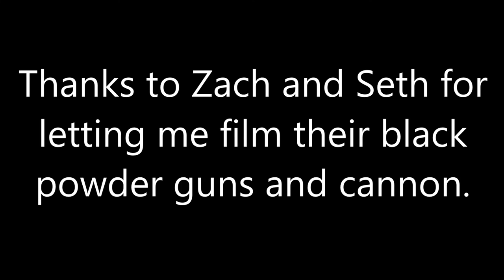Black Powder Handguns - Chronos 1.4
I was out at the range outside Buxton, ND when I met Zach and Seth. They had come out to shoot some of their black powder guns and mini-cannon. They let me film them shooting various black powder weapons. Here are the best clips.

Weapons used are a Ruger Old Army, a Remington 1858, and a single shot pistol whose make I don't remember.

Chronos 1.4
Buxton, ND
04/27/2019